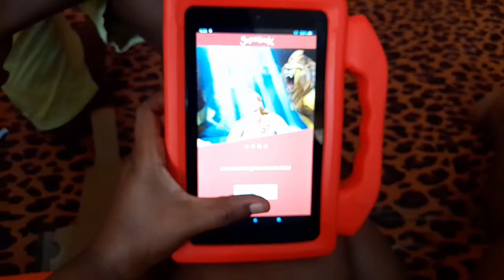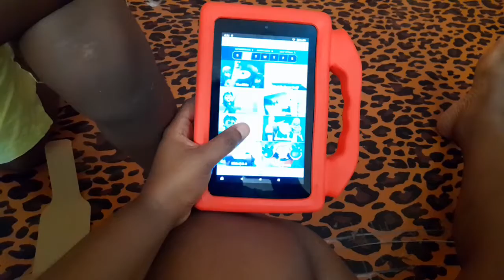Ghana police humiliated me+My son got a new tablet from his second grandma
Thanks so much for your support towards this channel. We really appreciate.

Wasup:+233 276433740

To support via momo or world remit, this is my mtn mobile money number:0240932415, Name:Portia Asante

Remember to let love lead in all u do💖